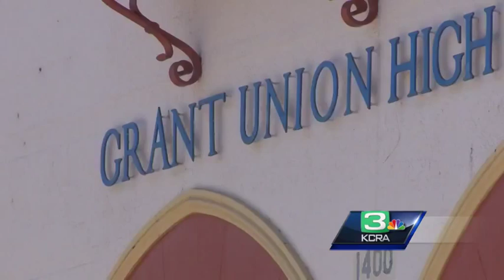Tuberculosis outbreak at Grant High School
A meeting will be held after 5 Grant High Students tested positive for active tuberculosis.